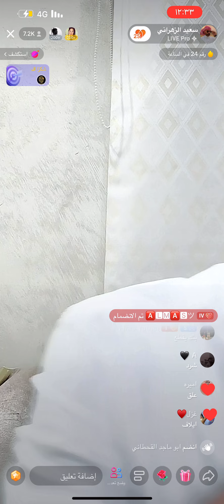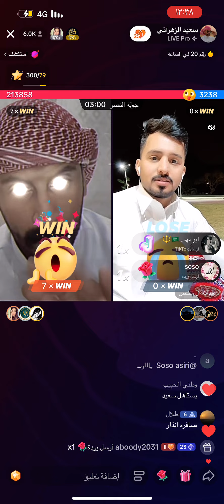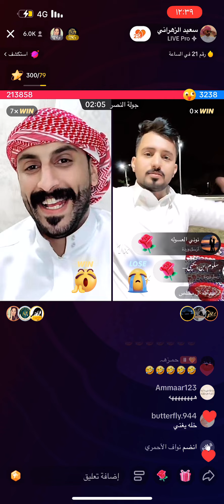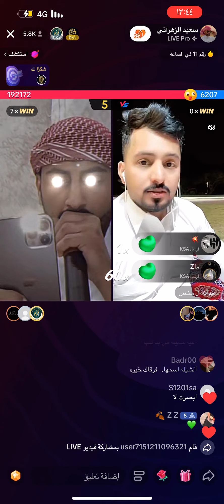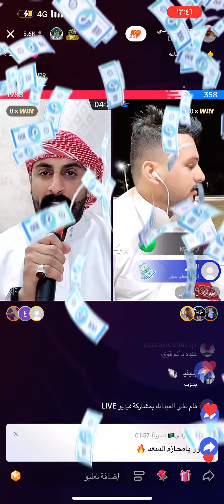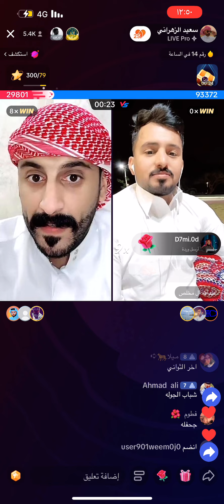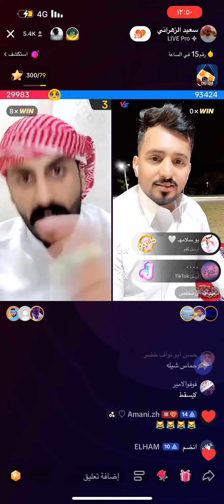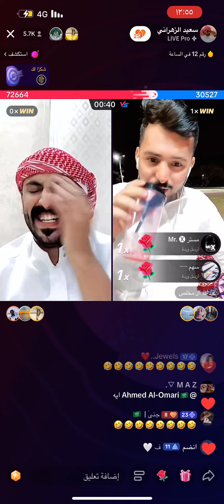سعيد_الزهراني اكسبلور